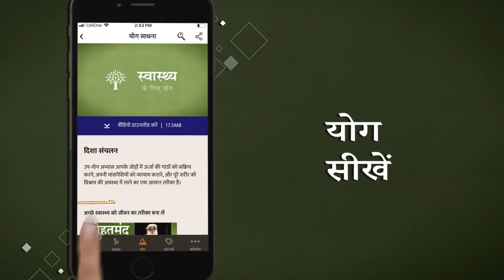सद्‌गुरु एप्प अब हिंदी में - अभी डाउनलोड करें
सद्‌गुरु एप्प अब हिंदी में भी उपलब्ध है। अभी डाउनलोड करें और पाएं ब्लॉग, वीडियो, ध्यान और योग प्रक्रियाएं - सब कुछ एक ही एप्प में!